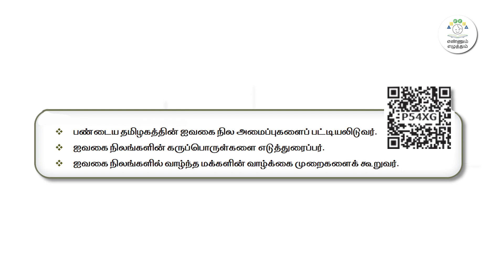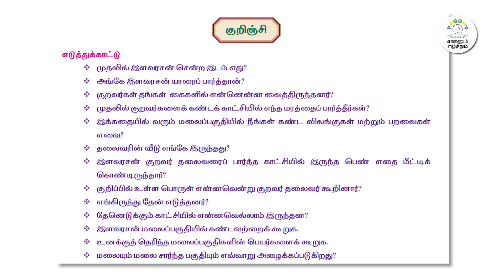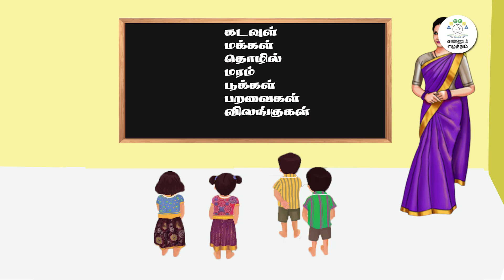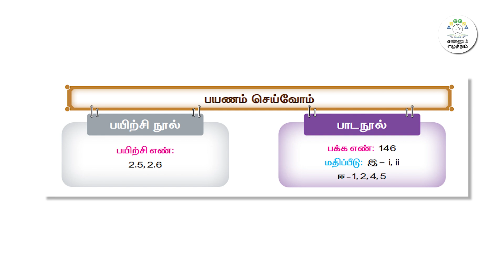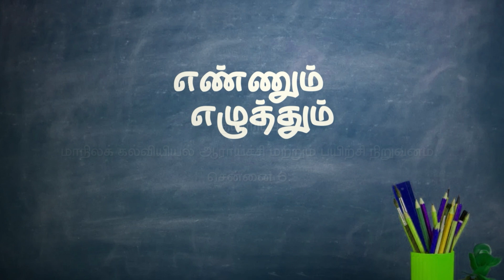EE| SOC| T 1| C 4| MOD 2| ஐவகை நில அமைப்பு | VIDEO SCRIBE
ஐவகை நில அமைப்பு  | VIDEO SCRIBE (ACTIVITY 1 - 2)